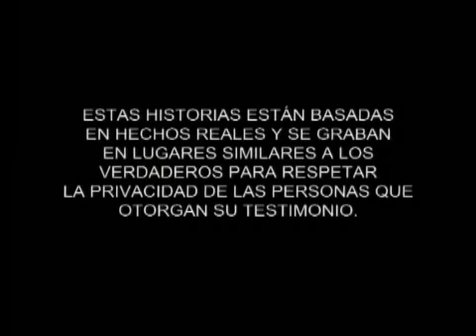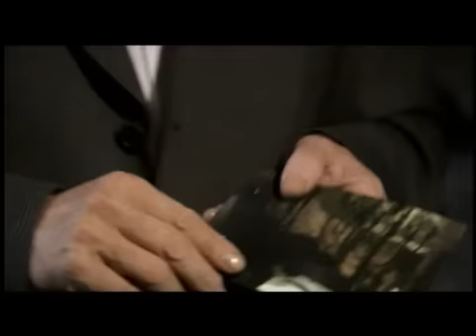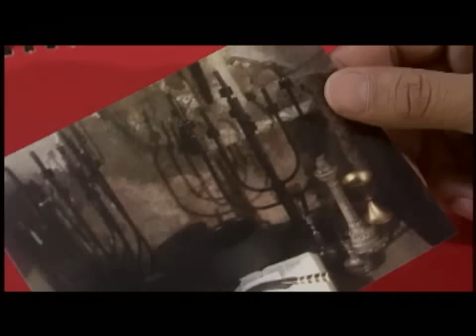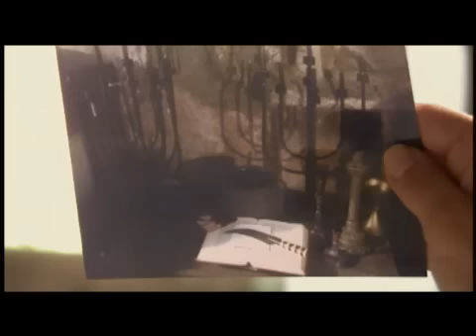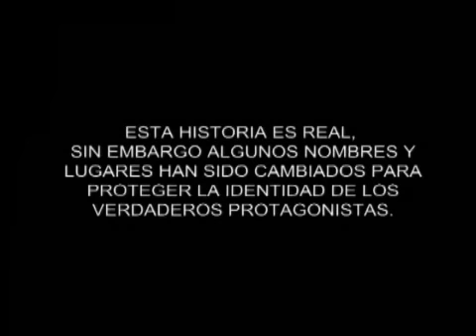El Día Menos Pensado - El Perseguidor